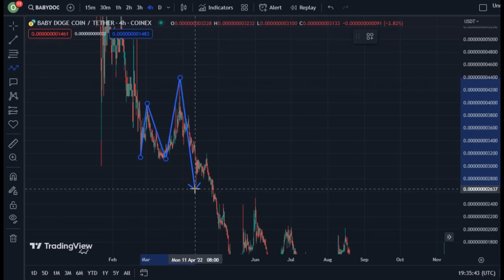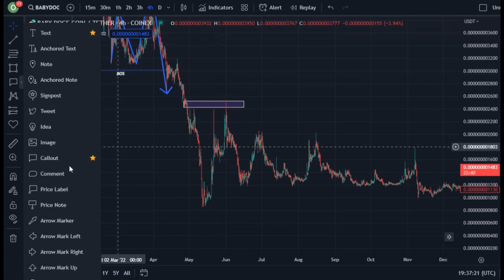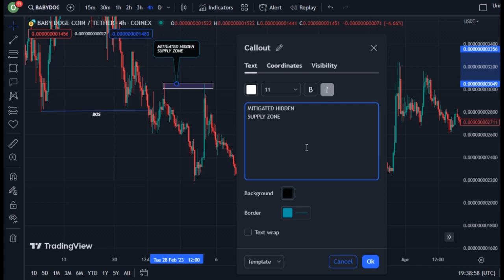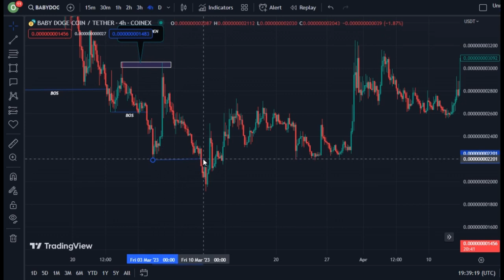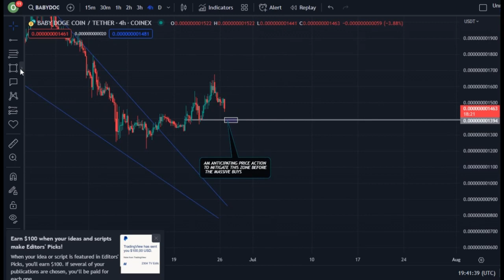JUST IN: BABYDOGE COIN TODAY'S TECHNICAL PRICE PREDICTION || BABY DOGE CRYPTO NEWS UPDATE LIVE